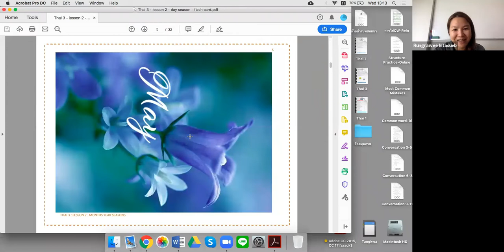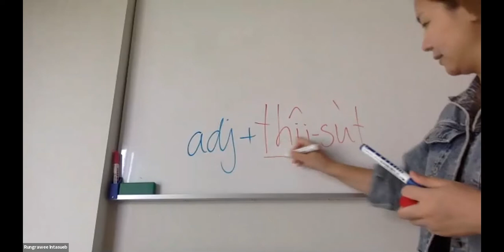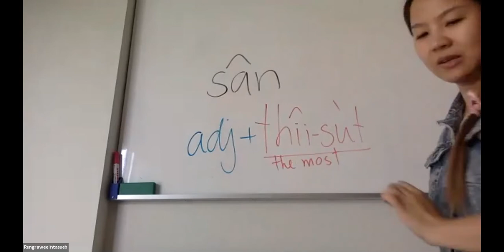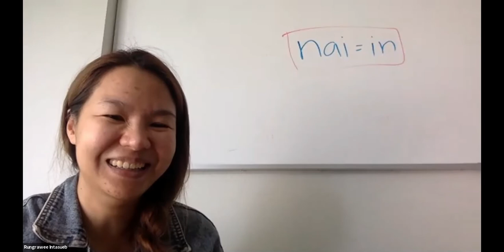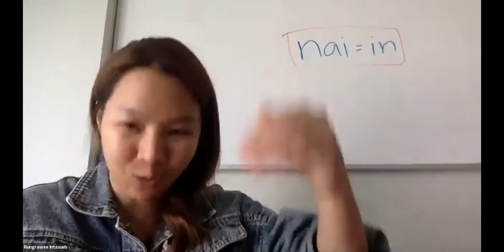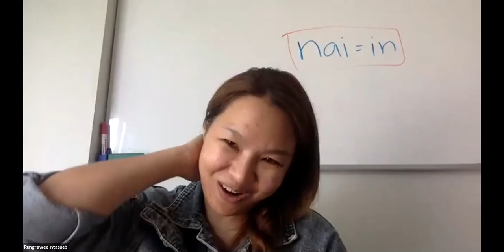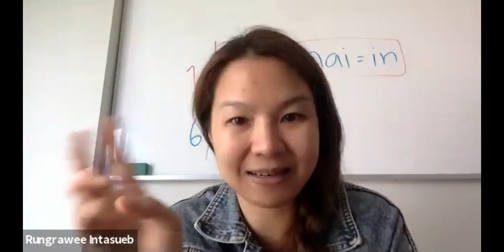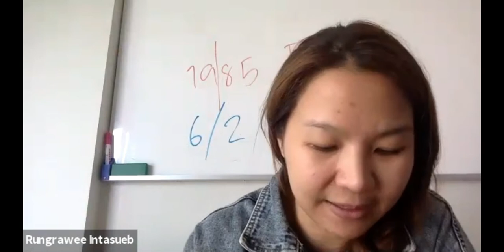Thai Level 3 by Teacher Tangkwa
TSL Chiang Mai open oneline group courses every month for 20 levels.

Each level of the course, it takes 4 weeks, 3 days a week, 2 hours a day. Total 24 hours study to complete one level of textbooks.
24 hours one-month course it costs only 2,500 baht.

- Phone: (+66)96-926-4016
- Line: tslchiangmai